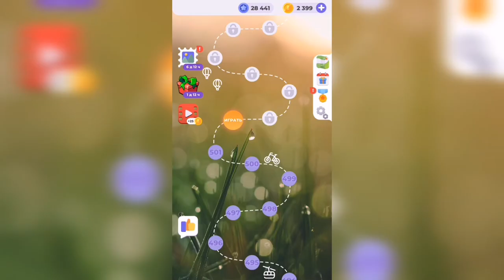Линия слова / Туманное утро / Уровень 502